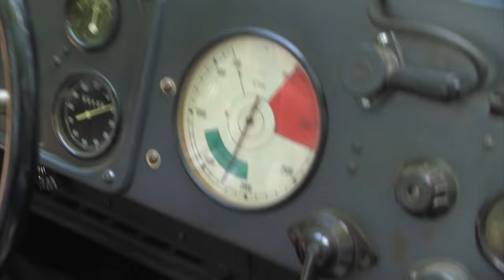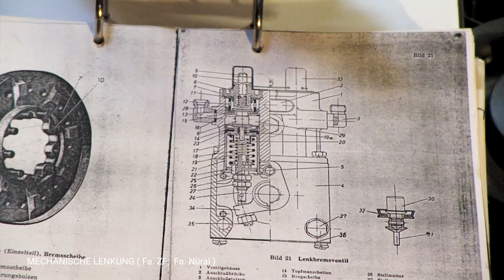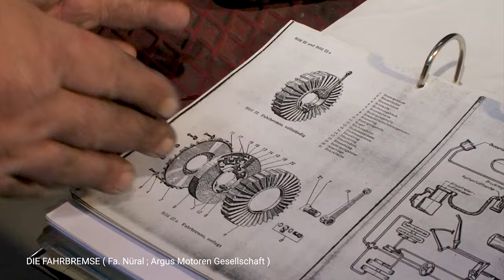Die Lenkung eines Halbkettenfahrzeugs am Beispiel eines schwerer Wehrmachtschlepper sWS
Seit Jahren beschäftigt sich der Sammler historischer Fahrzeuge Ulrich Döpper mit der Restauration von Halbketten-Fahrzeugen aus der Zeit der Wehrmacht, angefangen vom Kettengrad, bis hin zum sWS, dem schweren Wehrmachtschlepper.

Weltweit existieren nur noch fünf sWS, davon sind drei wieder fahrtauglich. Diese Drei wurden von Döpper erworben und sind bereits oder werden aktuell restauriert.
In dieser Dokumentation zeigt der Sammler am Beispiel des sWS, wie Halbkettenfahrzeuge gelenkt und wie gebremst werden.

In bisher noch nie gezeigter Detailgenauigkeit schildern Klaus, Wolle und Uli die Funktion von über 70 Jahre alter Fahrzeugtechnik. Um einen Fahrbetrieb wieder durchführen zu können, mussten zahlreiche Teile nachgebaut oder generalüberholt werden.

Die Faszination für die hohe Ingenieurkunst seiner Zeit sowie das technische Know-how im Fahrzeugbau, motiviert das Restauratoren-Team immer wieder, sich auch plötzlichen unvorhersehbaren Herausforderungen bei der Restauration zu stellen.

Unser Dank geht an alle Beteiligten und an für die Bereitstellung von weiterem Video-Material.